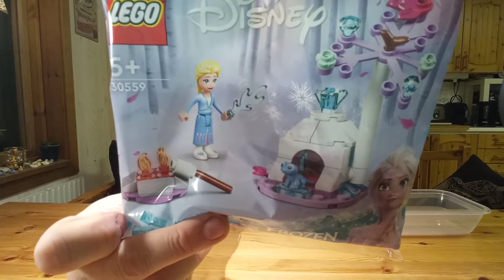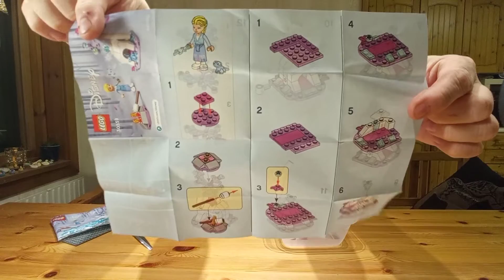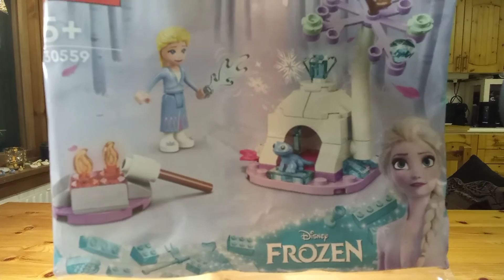Lego 30559 Disney Frozen - Elsa & Bruni's Forest Camp - Der Kaufgrund ist Bruni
Falls euch das Video gefällt hinterlässt gerne ein Like und ein Abo